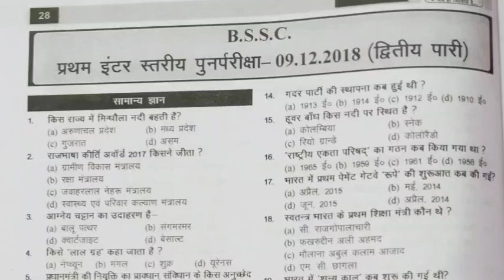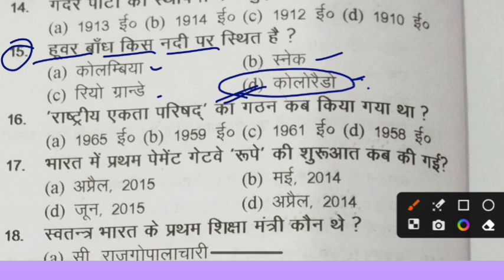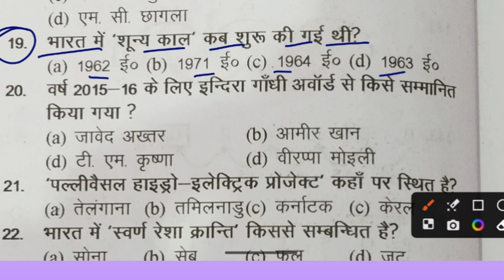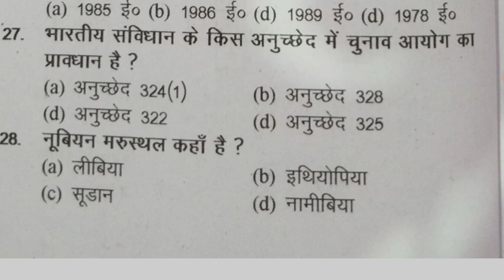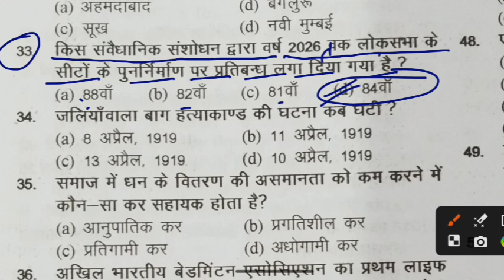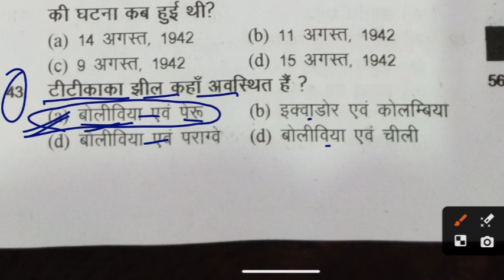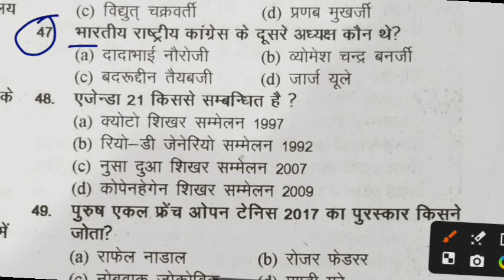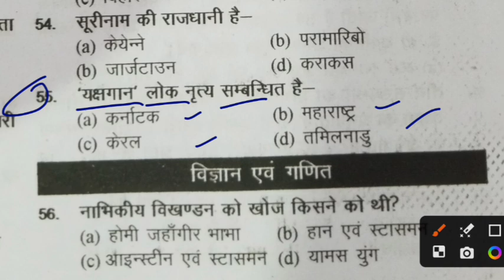Bihar SSC previous year question mock test-2018 | बिहार ssc exams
Bihar SSC previous year question mock test| बिहार ssc | Bihar exams
Bihar SSC previous year mock test || बिहार ssc exam| video - Bihar exams
Bihar SSC previous year question mock test| biharssc | bssc | video | Bihar exams
Bihar SSC previous year question mock test| बिहार ssc exam video | Bihar exams
Bihar SSC inter leve exam MCQ Gk
Bihar SSC exam important questions
Bihar SSC previous year mock test
bssc - Bihar exams previous year question ❓ MCQ Gk | Bihar SSC | video
previous year question | बिहार
video - weekly - BSSC , BPSC previous year Oneliner questions ! बिहार ssc exam